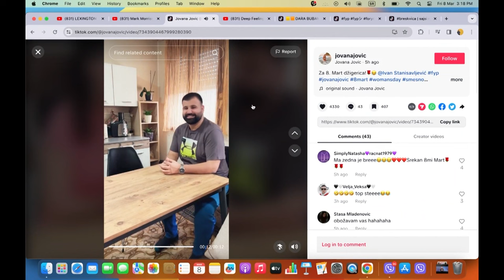2 možda 3 - gošća: tiktokerka Jovana Jović - 08.03.2024. - Red TV